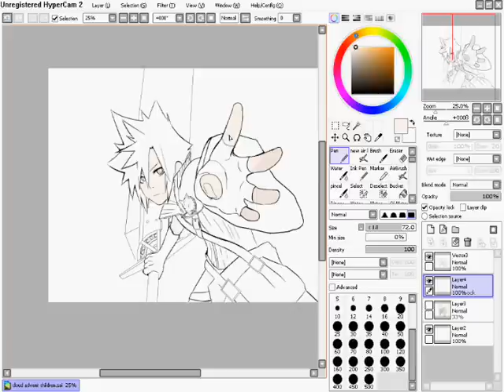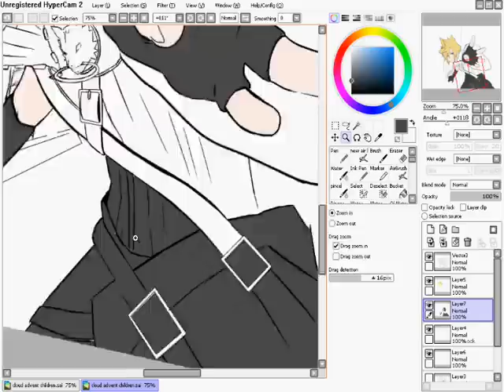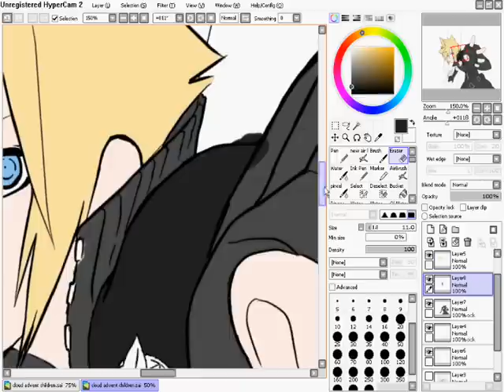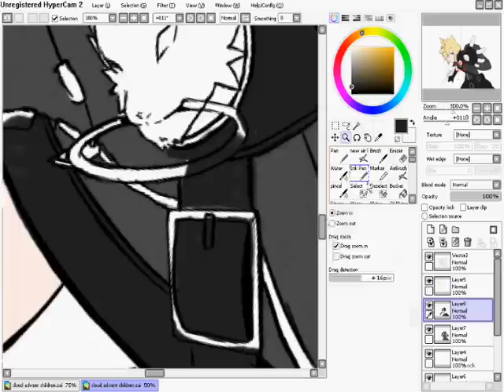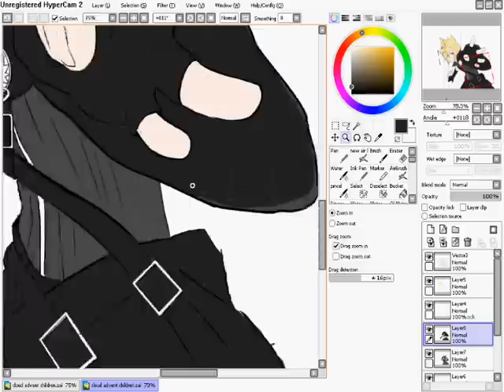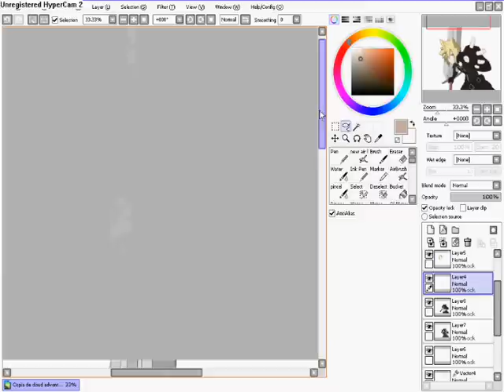Cloud FFVII Advent Children_SPEED PAINT_PAINT TOOL SAI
Songs: FFVII Fighting/FFVII Victory Fanfare
Que lio con este video, justo cuando habia acabado de poner sombras y dibujar la materia, me doy cuenta de que no le había dado a grabar, entonces he tenido que volver a hacer el sombreado desde el principio, pero, creo que incluso me ha quedado mejor que antes. Lo que pasa que la Buster(la espada) me había costado un montón de pintar, por lo que no la he rehecho, espero que no lo tengáis en cuenta. A si tambien quiero decir que este video lo he hecho para celebrar que me he pasado el FFVII(me habia pasado el Crisis Core, habia visto Advent Children pero no habia tenido la suerte de haber jugado a FFVII), siempre quise jugarlo, vendita PSStore, ara ya me he puesto con el VIII y de aqui a nada llega el IX. Me hace gracia porque no lo puse en un principio, pero esta dedicado a mi amiga Senka XD